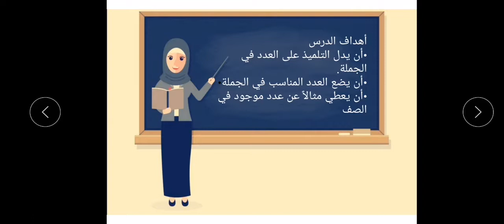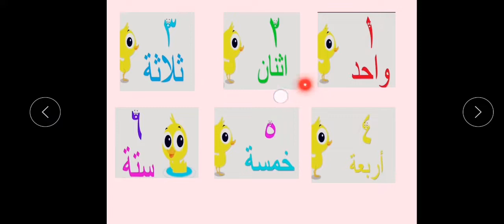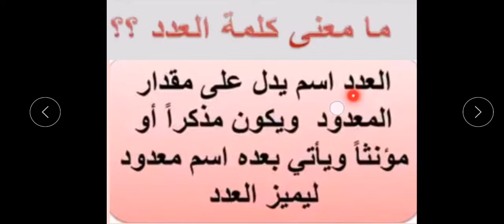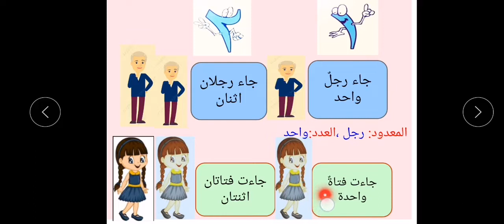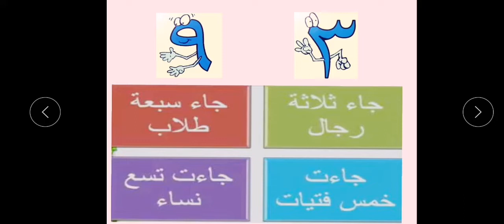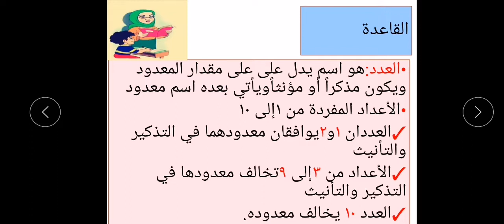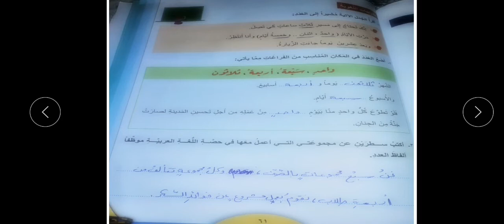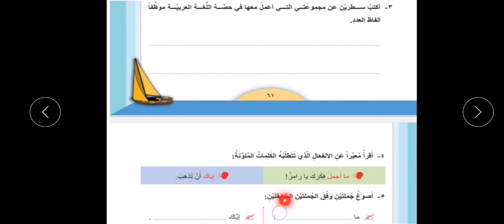درس نحو مادة لغة عربية بعنوان العدد والمعدود للصف الثالث الابتدائي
من إعداد المعلمة ل.س